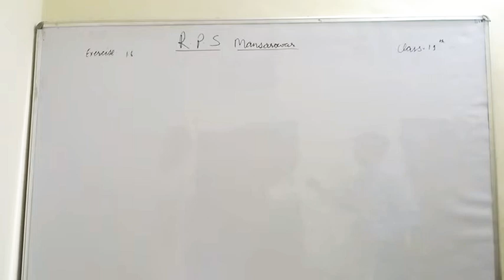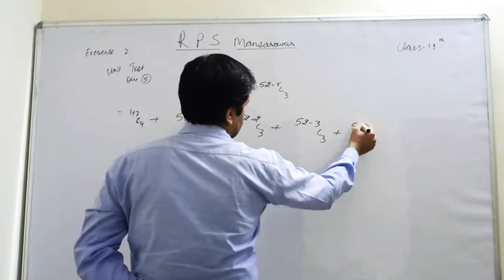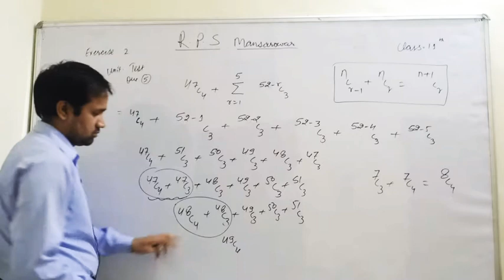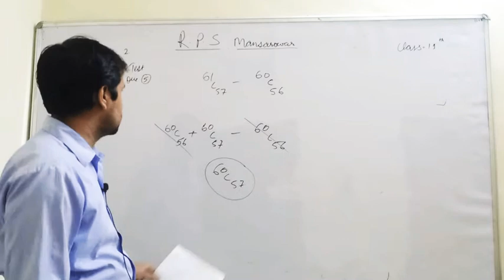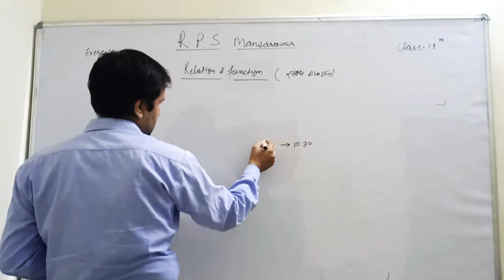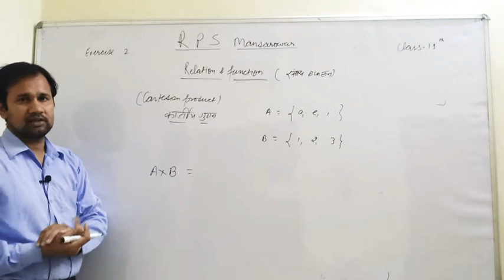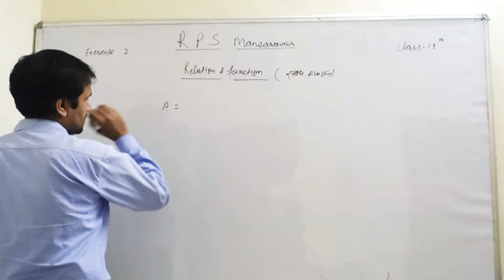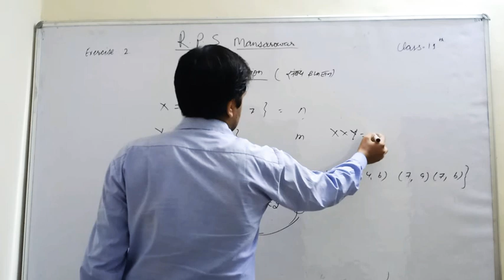RBSE, CLASS11TH ,EXERCISE2